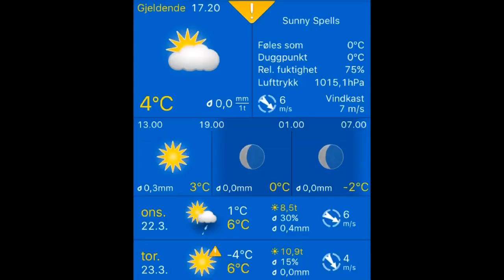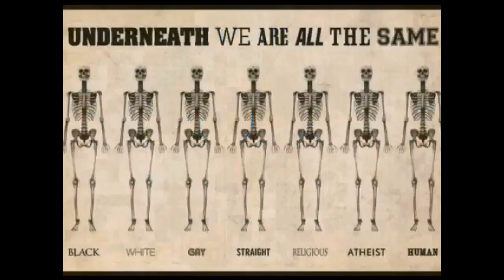22.03.2017, 17.20 Stavanger: sunny spells 4°C. Vind: NV/6 m/s.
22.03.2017, 17.20 Stavanger: sunny spells 4°C. Vind: NV/6 m/s.